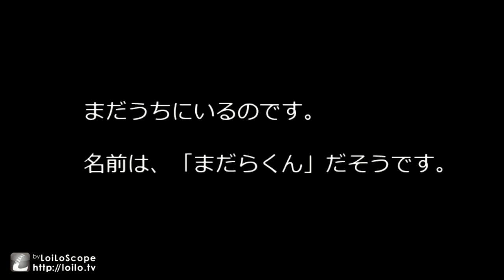涙の理由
携帯で撮影した映像を動画編集ソフト｢LoiLo Super Scope｣のお試し版で編集しました。
長女が小学5年生になる2日前の出来事です。